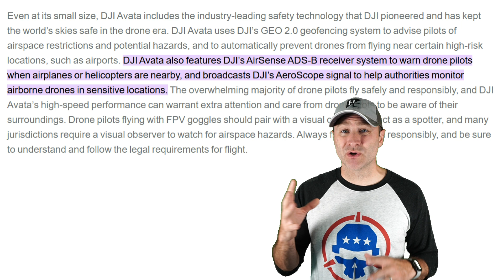3 Reasons the DJI Avata is the MOST IMPORTANT FPV drone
💥What do we recommend? Looking for a good deal?

$50-Syma X8
$200- MJX Bugs 16
$300- Mini SE
$450-Mini 2
$750- Mini 3 Pro
$800-Mavic Air 2
$1000-Air 2S
$2100: Mavic 3
DJI iFlight DC5 package
iFlight Nazgul 5" FPV Quad
Tinyhawk 3 all-in-one FPV kit
Mobula 7
💥Our Favorite FPV Gear
Radiomaster TX16S
Skyzone FPV goggles
Budget FPV goggles Eachine 800D

📷Our Favorite Cameras
Sony a6600
GoPro Hero 9
Insta360 Go 2
We use Audiio to add music to our videos: You can save 10% on a subscription with the code HalfChrome10.

Music we use (and love)